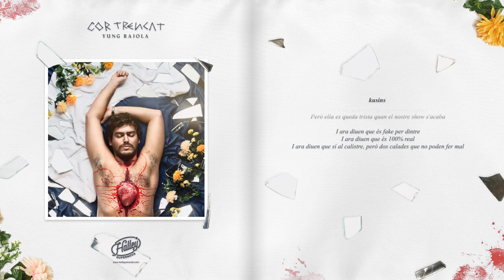Yung Rajola - Kusins (Feat. D.Mos, Marc Vi)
Àudio oficial de "Kusins" de Yung Rajola, D.Mos i Marc Vi produït per Sr. Chen.

Lletra: @yung_rajola @dmoswanted @elmarcvi
Musiquilla: @sr.chen
Videolyric: @politocamino
Special thanks: @alexalcaldeserrano

D. Mos:
(Ah)
És que jo em sento com el Federer
Sé de més, Entre verbs semblo el teletext
Gens expert, un any i mig no és res, creixo cada mes com l'estrès i a les 3 amb el Pere fent-me un verd
El més fresh, puta
El més fresh
El més fresh
En veritat vaig començar en aquest món del revés
I ara bless, bless, bless, bitch
Segueixo del revés
No hi ha més
No, no... Puta, no hi ha més
Que el meu text que és com Déu, rollo el piti de després
El que veus és com és, el que sents és com és
Fake like rappers, fake like jokes
Big shoutout to Rejjie Snow
(Huh)
I no me vinguis a fer el show
Que ja ho saps makusí que jo vinc carregat de nous

Fins que tu me diguis prou, puta
Fins que tu me diguis prou
(X2)

Yung Rajola:
Kusí x7
Si em veus pel barri xulo ja saps que és amb els Kusins
Fent pitis per les places i mirant cap a un cel gris
Que llastima i difumina tot el que ella em va dir ahir

Sóc el raper del mes
(Aha)
M'estic banyant en bitllets
(Aha)
Si disfruto quan t’ho enxufo
És perquè t’unflo amb el meu xurro
Tinc barres amb gust tartufo
Ja saps
(Aha)

Si em veus la cara loco, titu, no me miris
No veus que estic del chill tu, tete, no me miris
Són ja més de les quatre i vull un altre whisky
Brindant pel meu nirvana amb el primer que vingui

I que t’he dit que et piris
Burro, no me miris
Que tinc sang a l'iris
Cremo com un xili
Volant com albatros
T’apago el cigarro
A la pell

I ara dóna’m paper

D. Mos:
(X2)

Marc Vi:
I ara em diu aquell sonat que m'invita a una copa,
Veu Trapwiz a la sopa
Podria ficar el què vulguis però aquí es queda motherfucker
Que t'ha partit el D.Mos i ara la samfaina toca...
Els de la "É"! va parir, la tarima es va partir
Quan va pujar tothom a qui li agrada aquesta shit
Val a dir que… Sempre fem una cagada
Però ella es queda trista quan el nostre show s'acaba

I ara diuen que és fake per dintre
I ara diuen que és 100% real
I ara diuen que sí al calistre, però dos calades que no poden fer mal
x2